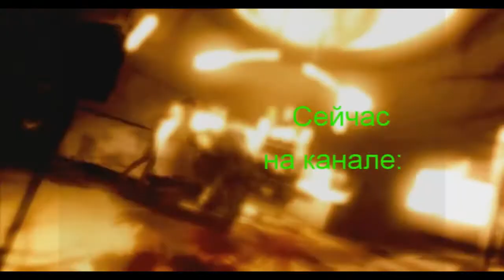FEAR 2 Project Origin Прохождение на "Ветеран" серия 12(6 эпизод - Истощение ч.2)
Уровень сложности - Ветеран. 6 эпизод - Истощение ч.2.
Стоит отметить, что игра никак не связана с сюжетными линиями аддонов F.E.A.R. Extraction Point и F.E.A.R. Perseus Mandate.
Сиквел F.E.A.R. продолжает паранормальную историю о сверхъестественном существе Альме — умершей (либо частично умершей, всего лишь замороженной в Саркофаге) за много лет до событий игры девушке с невероятными экстрасенсорными способностями, которая полна ненависти к тем, кто пытал её, лишил детей и в итоге убил. Впрочем, Альма ещё при жизни, когда она была лишь слабой, измученной и запуганной девочкой с сильнейшими паранормальными способностями, страдала расстройством психики, из-за чего она начинает ненавидеть всех подряд и мстить им за чужие злодеяния. Это приводит к тому, что начинается разрастающийся и не поддающийся объяснению кризис, который угрожает поглотить и заменить объективную действительность больным воображением Альмы. На этот раз протагонист игры — Майкл Беккет, оперативник отряда «Дельта», чья команда отправлена арестовать Женевьеву Аристид приблизительно за тридцать минут до окончания оригинальной игры F.E.A.R.